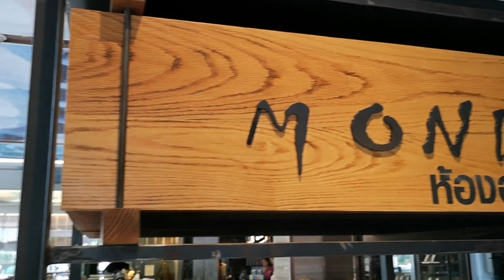รีวิว Afternoon Tea สุดหรู @ Hilton Sukhumvit 24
สวัสดีค่ะเพื่อนๆทุกคน วันนี้มินได้ไปจิบชายามบ่ายหรือที่เรียกกันว่า Afternoon Tea ที่ชาวอังกฤษนิยมดื่มกันน่ะค่ะ มินได้มาที่โรงแรม Hilton Sukhumvit 24 ที่ห้องอาหาร Mondo อยู่เลยลอบบี้มาเองค่ะ ราคาสำหรับสองท่านอยู่ที่ 850 บาท Net

ใครสนใจลองมาทายได้น่ะค่ะ มารับชมกันกันเลยค่ะ ยังไงมินก็ฝากกดติดตามช่องของมินด้วยน่ะค่ะ

And don't forget to press like and the bell notification also! Thank you so much! Much love!